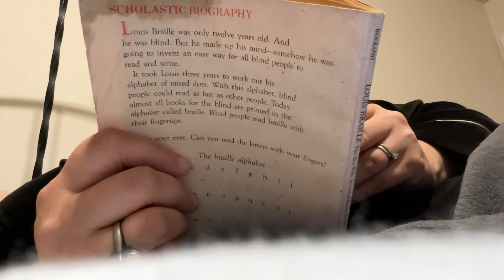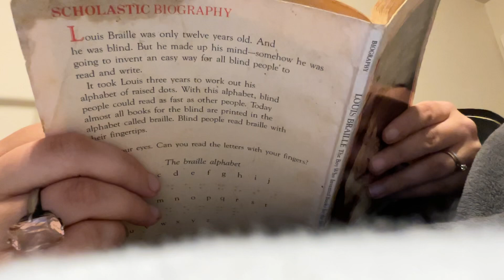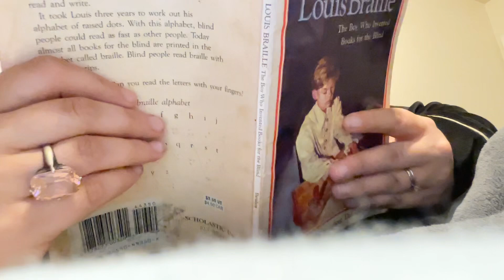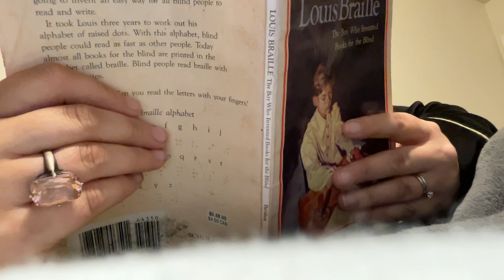Louis Braille (9)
The school moved to a new building and Dr. Dufau demonstrates the Braille alphabet with children.